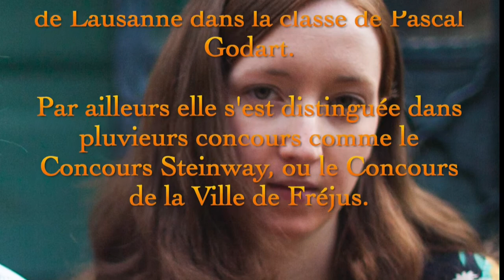Jan-Jakub Zielinski et Lise Dor*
CONCERT JEUNES TALENTS
Le Majestic – Cannes
Dimanche 8 mars à 11h
DEUX SOLISTES POUR UN CONCERT

Jan-Jakub Zielinski
Partita n°1 BWV 825  J.S. BACH
Sonate en Si bémol Majeur KV 333, 1er Mouvement allegro  W.A. MOZART
Valse Opus 64 n°2  F. CHOPIN
Fantaisie Impromptu  Opus 66  F. CHOPIN

Lise Dor
Sonate n°38 Hob XVI.23  J.HAYDN
Ballade n°2  F. LISZT
Images 2e  cahier  C. DEBUSSY
• Cloches à travers les feuilles
• La lune descend sur le temple qui fut
• Poisson d’or